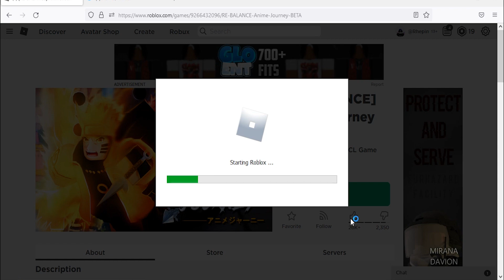Roblox Anime Journey New Codes June 2022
New codes for spins, stat reset & boost in Roblox Anime Journey.